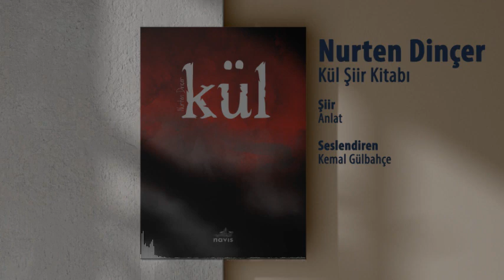Nurten Dinçer | Anlat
Nurten Dinçer | Kül Şiir Kitabı

Şiir - Anlat
Seslendiren - Kemal Gülbahçe